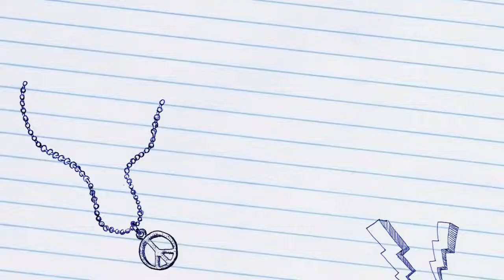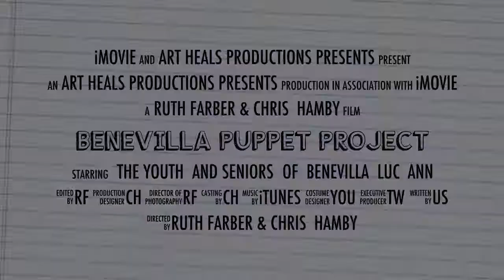Benevilla Puppetry Workshop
Benevilla, Wirtzie's Preschool and Child Care, and Theater Works staged a 12 week workshop on puppetry with members of Lucy Anne's Place and Wirtzie's.